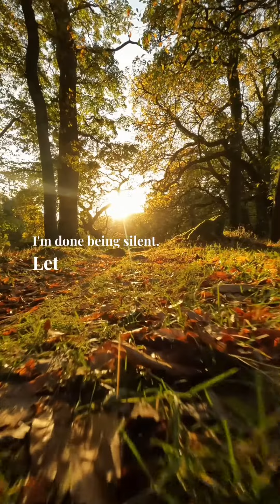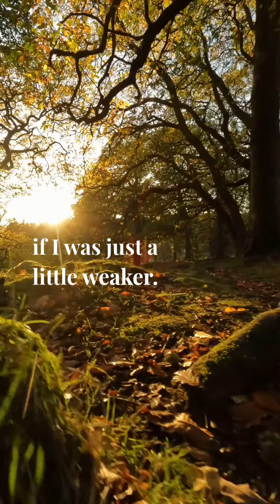Who else is done being silent [Quotes, Poetry, Irish]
Credit Noelle Rousseau. Powerful poetry on Domestic Violence 💜🦋

I'm sick of being told not to give them the satisfaction
as if somehow keeping quiet about the terrible ways I'm treated is some sort of silent victory
I'm tired of pretending that hiding my pain will teach others a lesson
I'm tired of sparing them the guilt and the shame that should fall on their shoulders but instead falls on mine every time I choose to internalize their hate
I'm done being silent
let my voice be hell on their ears as I talk about how many years I've spent hating myself because I was learning the lessons meant for them
the only lessons my silence ever taught them was that I wasn't going to stop them
no more,
 it's time my pain was public
it's time I stopped giving their darkness asylum and denying them the opportunity to see how they hurt me
I pray that it haunts them
when I say they could have killed me with their words if I was just a little weaker
it's time they own their actions
I'm not giving them the satisfaction I'm giving them the sound of the voice they tried to silence with all the words they never should have said.